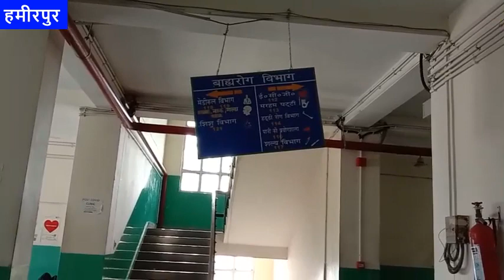सेंपल कलेक्शन सेंटर के लिए 11 लाख, अब लाइनों में लगने से मिलेगा छुटकारा